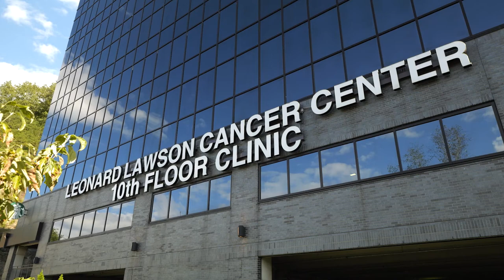Pike County Extension Office to Hold Homemaking in the Mountains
Homemaking in the Mountains will take place Saturday, October 15.